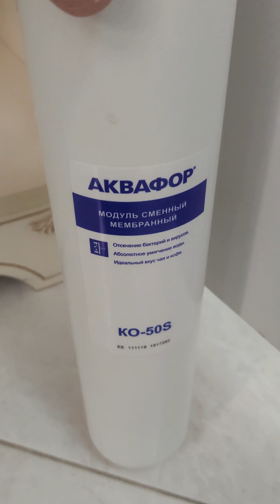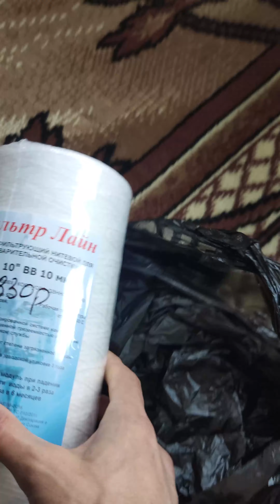Аквафор DWM 101 Морион - правильная замена фильтров к5 и к2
Проработал фильтр полтора года  фильтр работает хорошо для эффективной работы нужно давление воды 2-2.5,  вода нравится по началу была необычная на вкус чайник ни разу ни чистили

Аквафор DWM-101 Морион